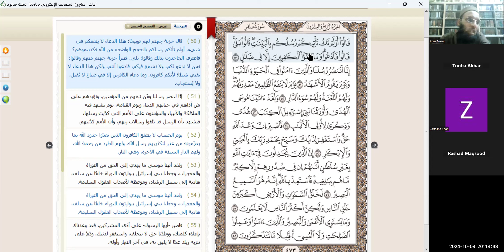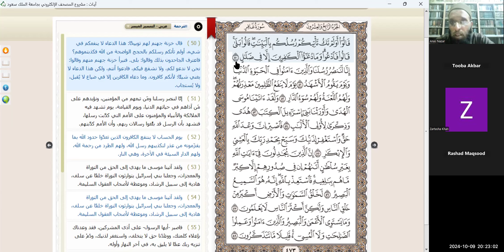Tafseer-e-Quran Class 44 | Surah Ghafir (Al Mu'min) 47-50 | Dr. Hafiz Anas Nazar | LDN Sem 5